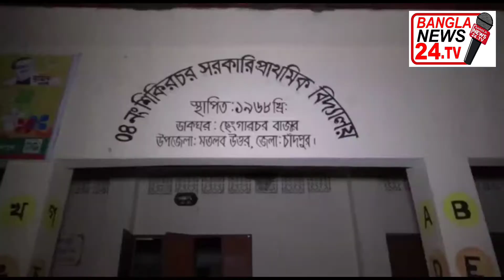বর্ষার আগে বন্যায় ধ্বসে যাওয়া কালভার্ট মেরামত না হলে ঘরবাড়ি সহ গ্রাম বিলীনের আশংকা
চাঁদপুরের মতলব উত্তরে গেলো বছরের ভয়াবহ বন্যায় ধসে পড়া কালভার্ট সংস্কার ও বিদ্যুতের খুঁটিটি স্থানান্তরণের উদ্যোগ নেয়া হয়নি এখনো। এতে করে ঝুঁকি নিয়েই প্রতিনিয়ত চলাচল করে আসছে কোমলমতি শিক্ষার্থী সহ এলাকাবাসী। ভাঙ্গা কালভার্টটিতে চলাচলে মাঝেমধ্যেই পড়ে গিয়ে ঘটছে ছোট-বড় নানান দুর্ঘটনা।

ছেংগারচর পৌরসভায় ২নং ওয়ার্ডের উত্তর শিকিরচর গ্রামে সরকারী প্রাথমিক বিদ্যালয়গামী সড়কটি অনেকটাই বিচ্ছিন্ন একটি সড়কের অভাবে।

জানা যায়, অব্যবস্থাপণায় গড়ে ওঠা দীর্ঘ ১ যুগেরও বেশি সময় ধরে এই কালভার্টটির নিচ দিয়ে পানির তীব্র স্রোতে মাটি সরে গিয়ে সামনে থাকা কৃষিজমি, প্রাচীন কবরস্থান সহ বসতবাড়ি বিলীন হওয়ার পথে। ফাঁটল ধরেছে বাড়িগুলোর মধ্যভাগেও।

আসন্ন বর্ষার আগে বিশাল গর্তটি ভরাট করে সড়কটি মেরামতের উদ্যোগ না নিলে বন্যার তীব্র স্রোতে গ্রামটি মারাত্নকভাবে ক্ষতিগ্রস্ত হবে, এমনকি পার্শ্ববর্তী মেঘনা-ধনাগোদা বেরিবাধটিও ঝুঁকির মুখে থাকবে বলে আশংকা স্থানীয়দের।